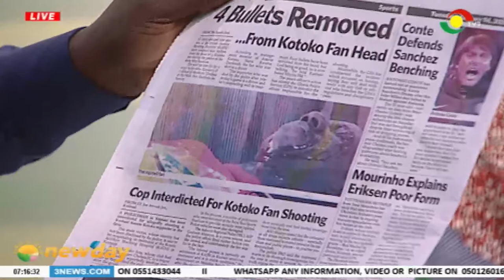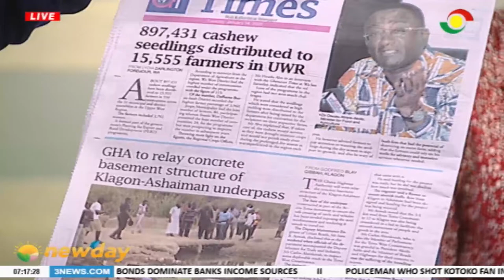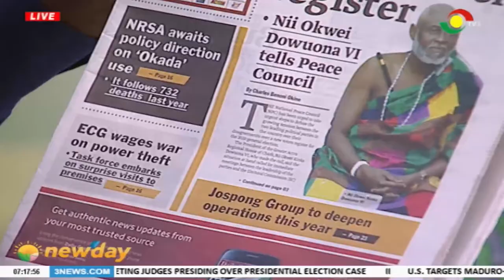Newspaper Review - 14/1/2020